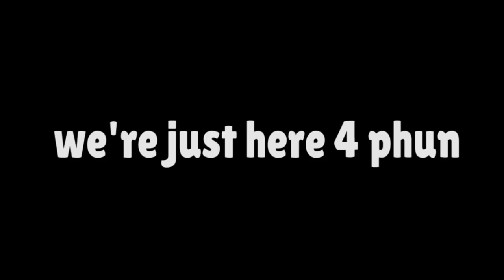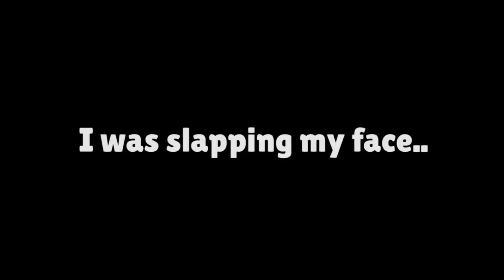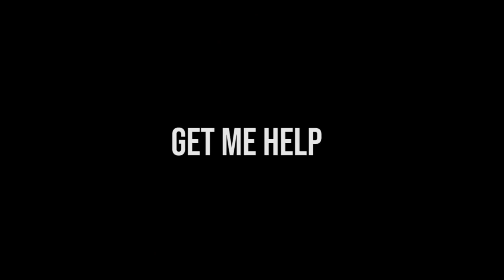AMBUSH!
AMBUSH! Piper is back in business with some more braw stars funny moments! I actually dominate in this round...well at least that's what I think! enjoy some questionable snipes..